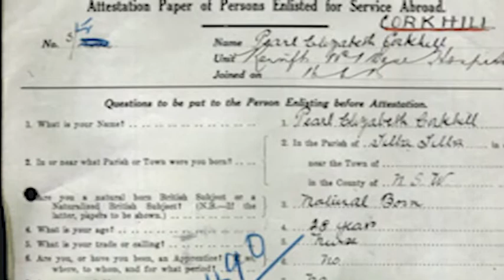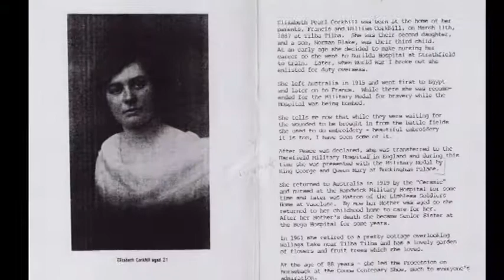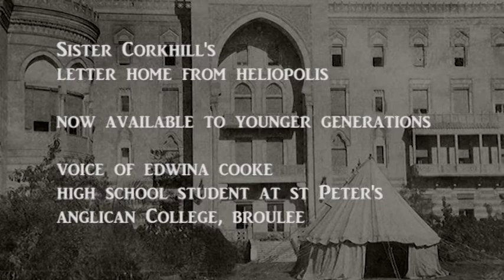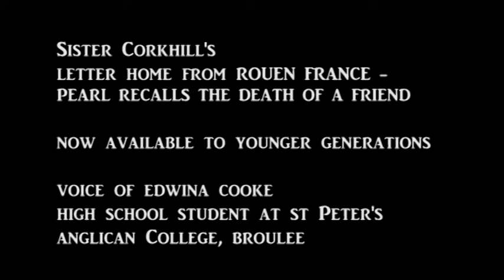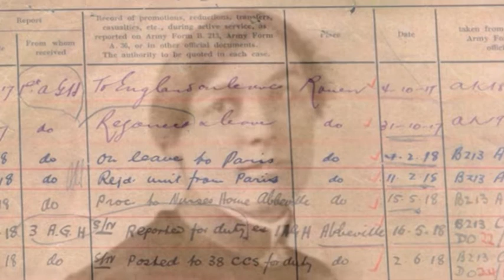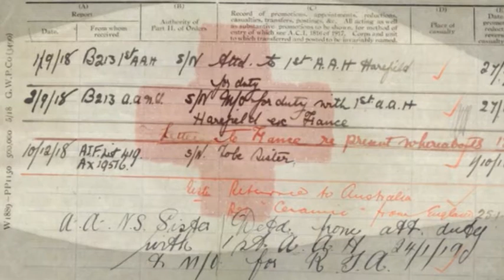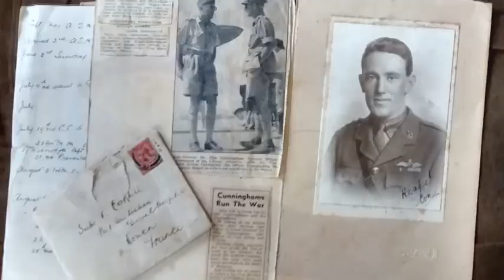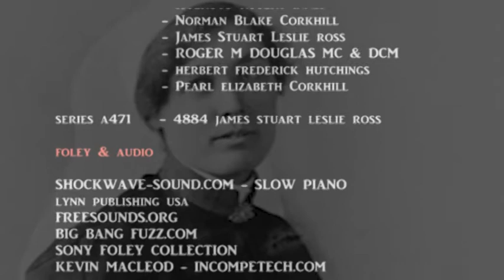Soldiers of the Eurobodalla Stories of our Locals Pearl Elisabeth Corkhill - Army Nurse Episode 3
Soldiers of the Eurobodalla Stories of our Locals - Episode 3 Pearl Elisabeth Corkhill - A.A.N.S - Australian Army Nursing Service. Pearl was born in the Tilba region of the Eurobodalla Shire was one of 7 Nurses to be awarded the Military Medal for bravery during the Great war. Pearl's story is one of great struggle in a Man's world during one of the Most horrific wars.